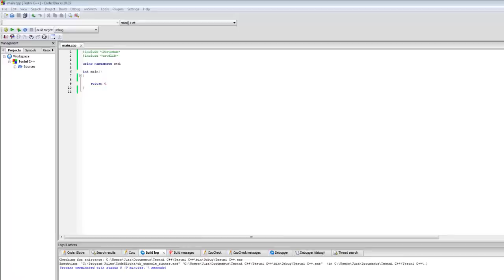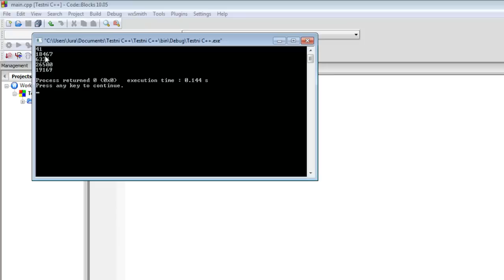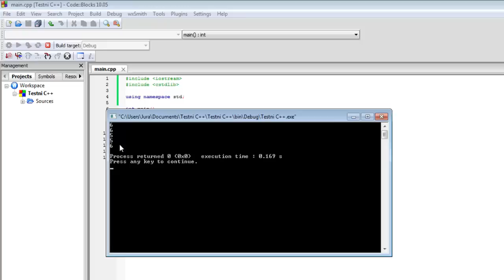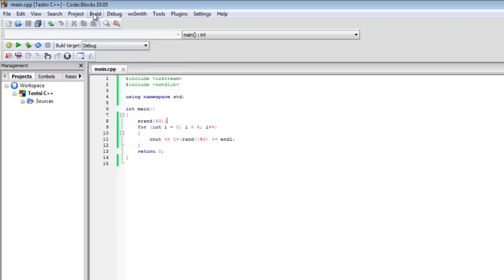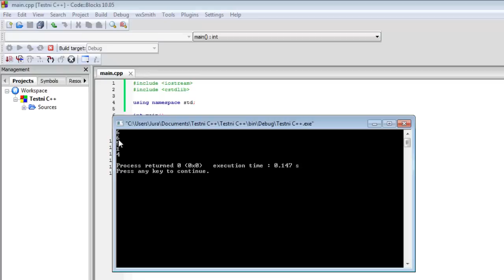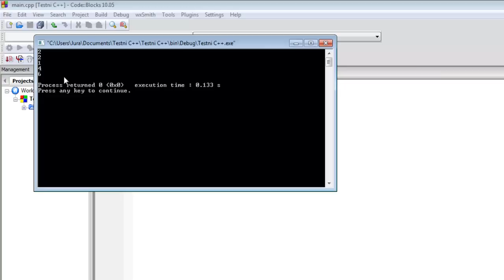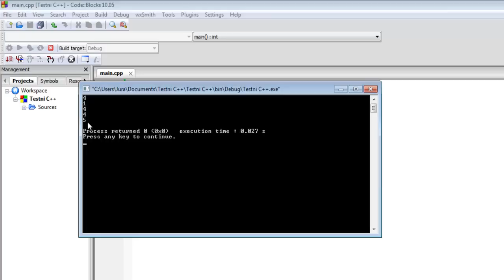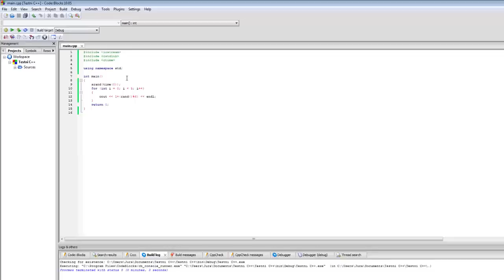C++ - Tutorijal 89 - Generator nasumičnih brojeva